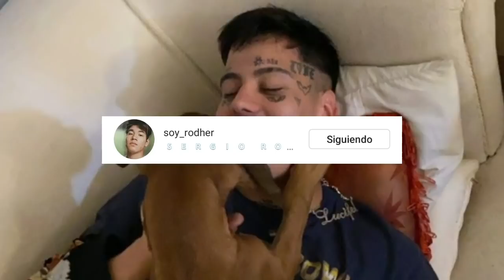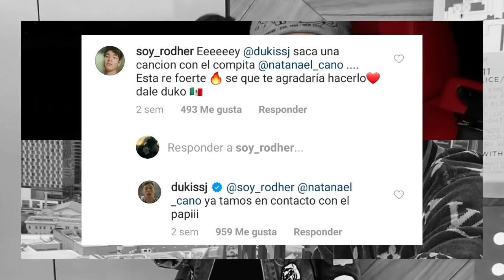Bhavi le mintió a Trueno y Neo Pistea para C90 Remix | Duki Ft Natanael Cano